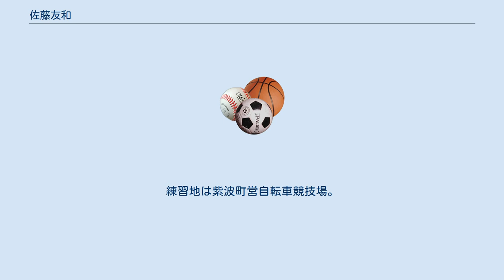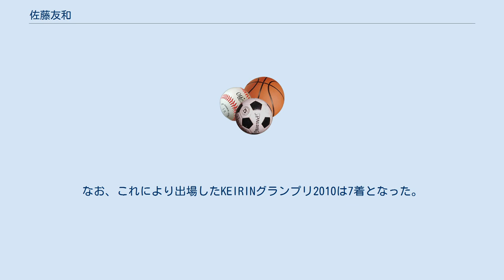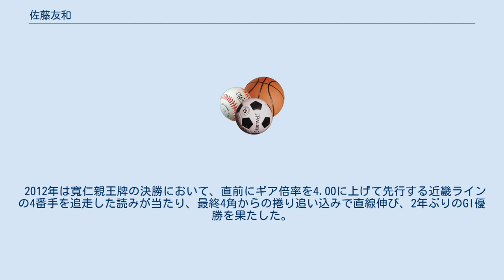佐藤友和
佐藤 友和（さとう ともかず、1983年2月13日 - ）は競輪選手。
岩手県花巻市（旧石鳥谷町）出身。
日本競輪選手会岩手県登録（青森支部所属）。
師匠は佐藤幸博（63期）。
練習地は紫波町営自転車競技場。
既婚。
 岩手県立紫波高等学校（現・岩手県立紫波総合高等学校）を卒業後、日本競輪学校に88期生として入学。
同期に山崎芳仁、武田豊樹、永井清史、渡邉一成らがいるという錚々たる顔ぶれで、佐藤の在校競走成績は22位であった。
 デビュー戦は2003年7月6日、千葉競輪場で迎え、初勝利も同日。
デビューしてから3年後の2006年にブレーク。
同年7月のサマーナイトフェスティバル（函館競輪場）決勝では、市田佳寿浩の捲り追い込みに最後は屈したとはいえ、最終バックでは先頭に立ち、2着に粘りこむ。
また同年11月のふるさとダービー（防府競輪場）では予選を3連勝で勝ち上がり、完全優勝に王手をかけた（決勝では3着）。
さらに同年12月29日に開催されたヤンググランプリ（京王閣競輪場）では、最終的には金成和幸に屈したが、渡邉一成との主導権争いを制した形となり、2着に粘りこんだ。
 翌2007年はさらに活躍の場を広げた。
同年2月の奈良記念決勝では、最終バック8番手から捲りに出て、マークしていた有坂直樹が道中千切れてしまうほどのスピード力を駆使して記念初優勝。
また同月に宇都宮競輪場で行われた東日本王座決定戦決勝では、最終バックで白戸淳太郎を捲りきり、そのまま押し切って優勝。
初のGII制覇を果たした。
そして、同年開催された高松宮記念杯競輪でGI初優出を果たすと、その後行われた3つのGI大会でも決勝へと進出。
以上の活躍が実ってKEIRINグランプリへの出場も決め、初代となるS級S班の18名のメンバーにも選出された。
平成19年優秀選手表彰式で特別敢闘選手賞とベスト・ナイン賞を同時に受賞している。
 2008年は2月に別府競輪場で開催された東日本王座決定戦で、逃げる山崎芳仁の番手から直線抜け出し連覇を達成。
10月に久留米競輪場に開催された共同通信社杯競輪でも、同じように山崎の番手から出てGII3勝目を果たした。
 2010年は宇都宮競輪場で開催された全日本選抜競輪の決勝において、序盤は正攻法の位置に構えると、打鐘前に上昇を試みた神山拓弥後位につけた武田豊樹と一旦は競る構えを見せたが、競りを嫌った武田が主導権を取る形になるや、中団まで下げてバックから捲りを放ち、2センター付近で捲りきった。
加えて後続の大量落車があった影響もあり、最後は2着に3車身の差をつけ、待望のGI優勝を果たした。
なお、これにより出場したKEIRINグランプリ2010は7着となった。
 2011年は高松宮記念杯・寬仁親王牌・オールスター（決勝3着）・競輪祭と特別競輪の決勝に安定して進出し続けたことから獲得賞金上位により2年連続でKEIRINグランプリ2011へ出場し5着となる。
 2012年は寬仁親王牌の決勝において、直前にギア倍率を4.00に上げて先行する近畿ラインの4番手を追走した読みが当たり、最終4角からの捲り追い込みで直線伸び、2年ぶりのGI優勝を果たした。
 2013年は8月にいわき平競輪場で開催されたサマーナイトフェスティバルの決勝において、勝負所で3番手の位置を確保し直線手前から捲り追い込みGII4勝目を果たしている。
 身長168cmと小柄だが、自力の競走を心がけている。
出切ってしまえば他選手がなかなか捲れないほどのスピード力を持っているが、混戦での位置確保にも長けており、とりわけ333バンクでは良績を残している。
500バンクではバンクレコードを持っている(熊本競輪場)。